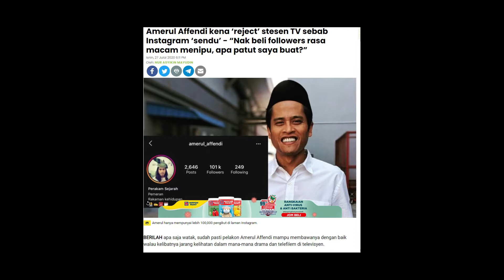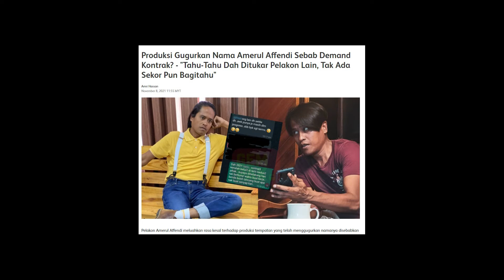Prebet Sapu - Macam mana rasa menumpang di negara sendiri ?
PENAFIAN : Video ini merupakan pandangan 'speaker' semata-mata. Ianya tidak ada kena-mengena dengan pandangan orang lain dan bertujuan hanya untuk berkongsi pendidikan dan maklumat. 'Speaker' juga tidak bertanggungjawab atas sebarang komen di dalam ruangan channel ini yang bertujuan untuk menabur fitnah dan perkara-perkara jahat menggunakan video 'speaker'. Pendapat 'speaker' bukanlah mutlak.

Wahed Invest : abdazi8 (Get RM10)
BigPay : TZVYM9CDL5 (Get RM20)
Luno : VB4AWE (Get RM25)

Jom menderma :

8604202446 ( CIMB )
PUSAT PENGAJIAN AZMEER YUSOF